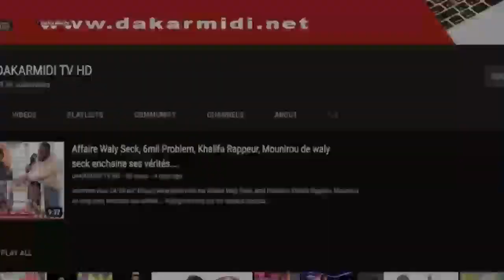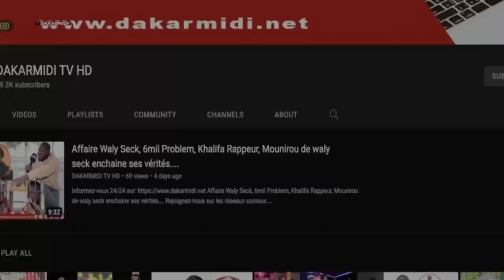Questions économiques, sociales et juridiques de l'immigration: L'AJA se penche sur les retombées